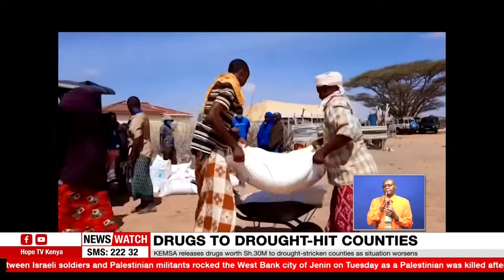KEMSA releases drugs worth Sh.30M to drought-stricken counties as situation worsens.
The Kenya Medical Supplies Authority (Kemsa) has flagged off trucks loaded with medical supplies to drought-hit counties as cushions for primary health management.